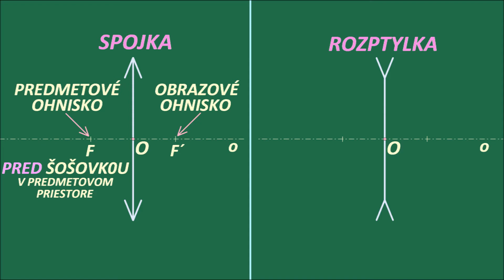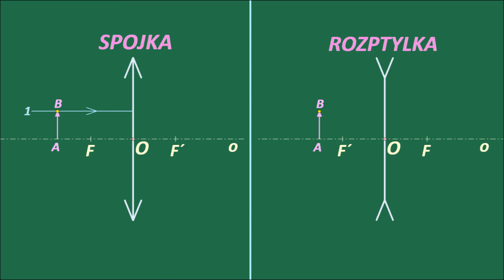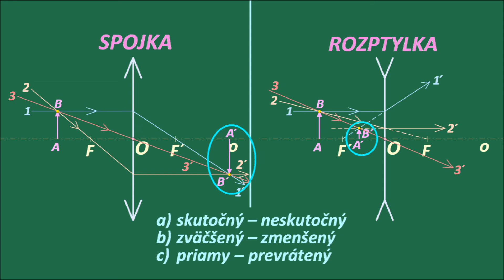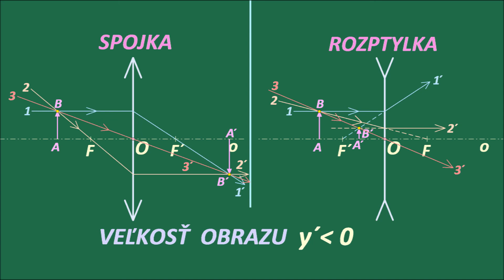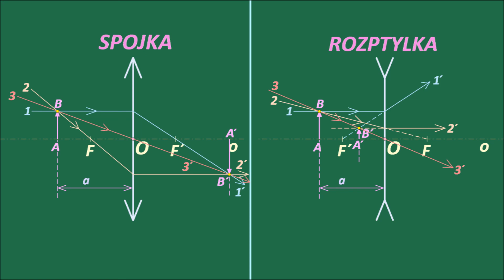Šošovky - teória 2